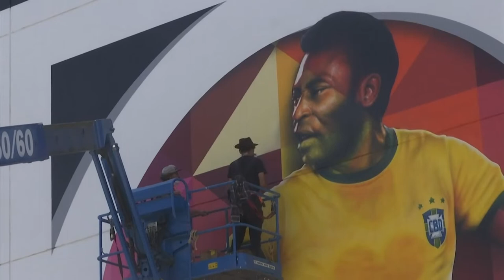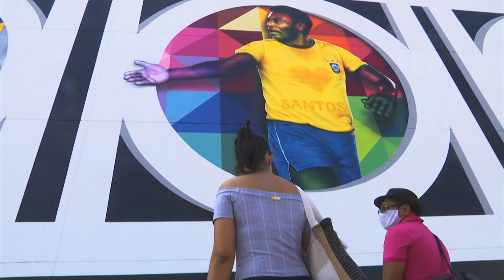Graffiti artist creates Pele mural in Santos ahead of Brazil icon's 80th birthday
Brazilian graffiti artist Eduardo 'Kobra" paid a homage to the soccer legend Pele with a mural in the coastal city of Santos, ahead of the footballer's 80th birthday.

After 2 months of research and 45 days painting, Kobra finished the 800 meter square mural on Sunday.

The mural is part of Santos revitalization project and represents city's symbols, including the coffee stock market, the port, a tram and the biggest icon, Pele.

Antonio Menezes, Santos citizen and Pele fan was amazed with the art.

"It is very representative, it is the face of the city. Pele represents Santos in the world, he carried Santos' name to the entire world. This is one of the best homages he could have deserved." says Menezes.